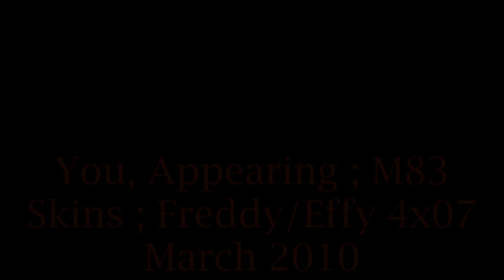She really does love you, you know. | Skins | Effy/Freddy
Reuploaded from my old account misformazing24 (it just got deleted... boo!!)

I would appreciate if you would let people know that this is my new account now. Thank you!!!

[Comments are very much appreciated :)]